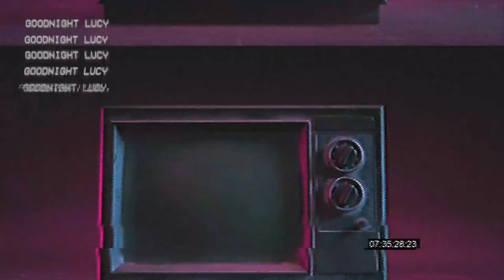Episode 17: Jenn Pinkerton - (Part 1) the Connection Expert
We're joined in this two-part episode by psychotherapist, sexologist, writer and speaker Jenn Pinkerton. She coaches individuals, couples and families in connection, vulnerability, growth, mental health and self-awareness.

Through her REDHEADREVEAL® Podcast, Jenn sparks conversations with thought leaders about relationships, intimacy and sex. A trauma-informed healer, Jenn offers relationship coaching for all people, and online workshops and speaking events to encourage her message with others.

We talk about love, friendship, and the power of self-awareness. We also examine the impact of social media and modern dating on relationships, and how the stigma that was once a barrier to seeking mental help is slowly fading.

It's Part One of a discussion about embracing authenticity, establishing healthy connections, and the power of living in alignment with our core values.

00:00 - Start
00:29 - Introducing Jennifer Pinkerton
01:17 - Big and Little Trauma and the body's ability to cope
03:20 - Coping with trauma
05:33 - Where do you start? Showing up
06:48 - What a psychotherapist does
10:24 - Self reflection and "don't cry"
12:27 - Forgiveness for past generations
13:52 - "I don't have to blame my parents"
15:47 - the body keeps the score
17:45 - Going back to deal with stress
19:58 - Watching people tick
20:43 - Watching a divorce - was that "trauma" ?
23:30 - "Can you please just set me up with someone?"
24:14 - Jennifer's daughters and family
28:15 - Narcissism is on a spectrum
32:25 - Self-help, self-empowerment
33:28 - Why people ignore red flags
35:13 - The ability to enjoy sex
38:28 - You're responsible for your own feelings
43:20 - Taking Jennifer's Class
46:10 - Online dating, and being authentic